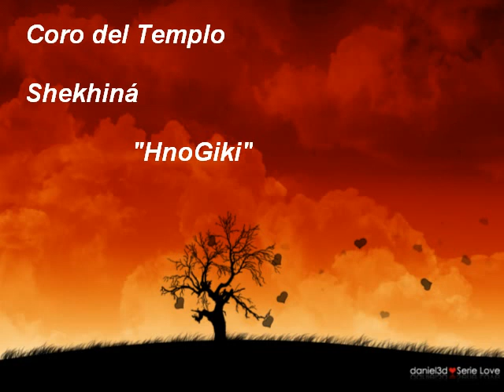Coro del Templo Shekhiná 3.